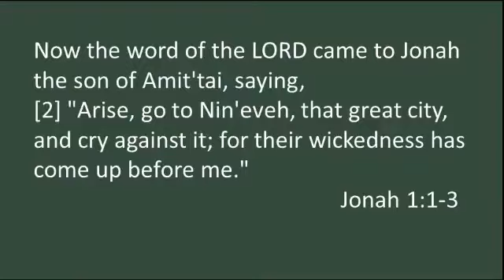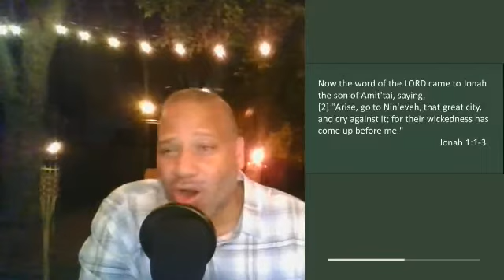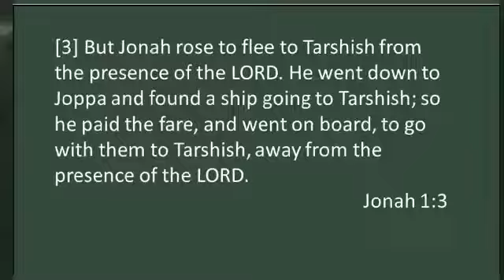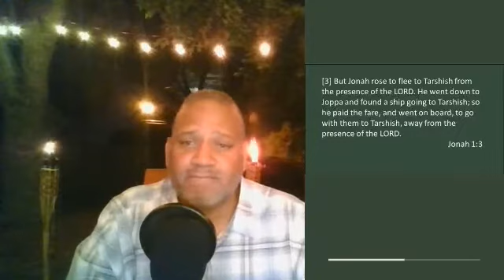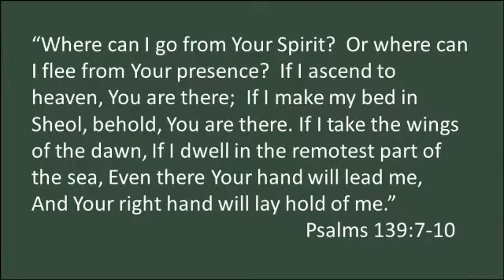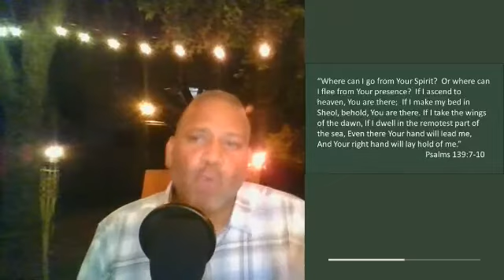Jonah, a wanted man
2020 8 2  sermon Jonah part 1